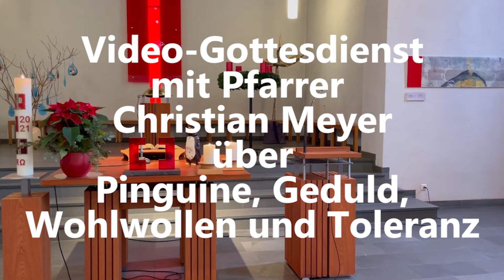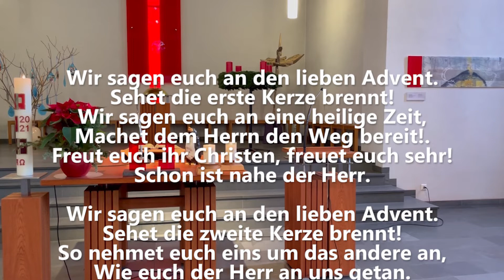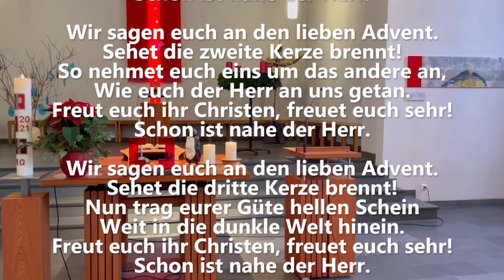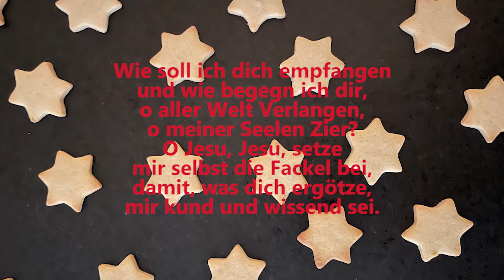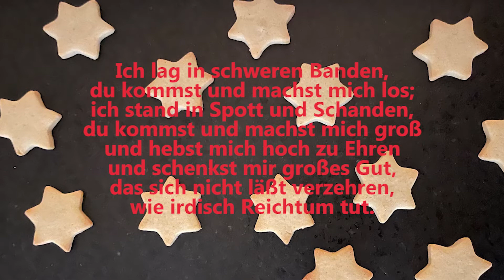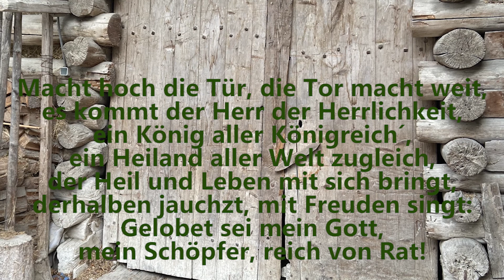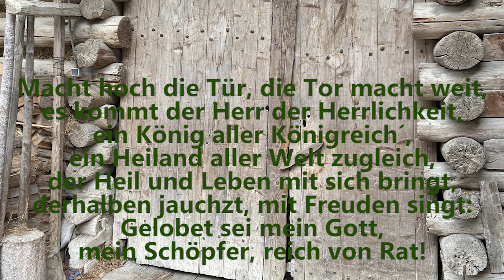Video Gottesdienst über Pinguine Geduld Wohlwollen Toleranz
Liturgie und Predigt: Pfarrer Christian Meyer

Lesungen Gebete: Heidi Klauß, Traute Walker
Orgel Gesang: Christiane Bergsträsser
Kamera: Christiane Bergsträsser
Fotos / Schnitt Christiane Bergsträsser

Internetauftritt: Franz Schlüter